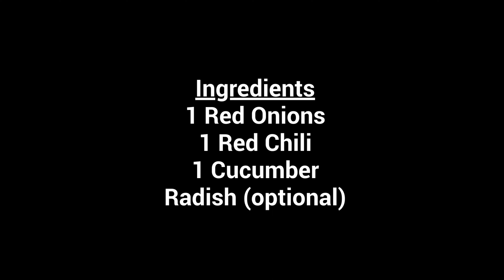Pickles For Satay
This is a quick and easy way to prepare your own pickle. Although, this video title is "Pickles for Satay," this pickle recipe can be used for any occasion, accompaniment or just by itself. The core recipe is pretty standard. You can make some adjustment to fit your dining experience. For example, you might want carrots or radish instead of cucumber. More helpful recipes and delicacies on the way.